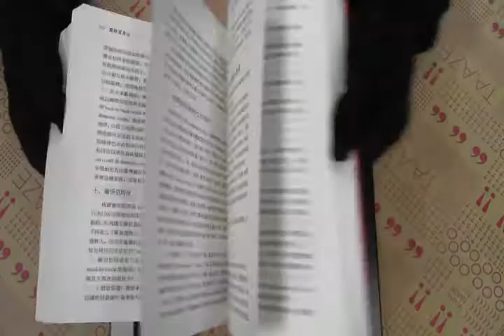TAAZE｜國際貿易法 二手書書況 9789571440354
TAAZE｜讀冊生活網路書店「國際貿易法」，找二手書請至